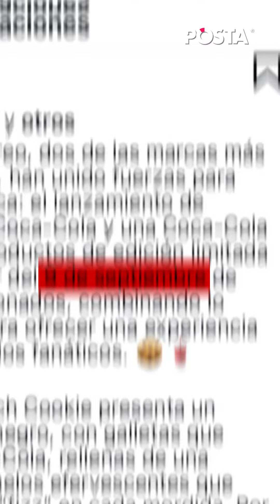¿A que saben las Oreo de Coca Cola?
Nuestro creador de contenido,
ya probó la nueva y rara colaboración de las galletas Oreo con sabor a CocaCola y aquí te platica que tal están 🙌🏻✨